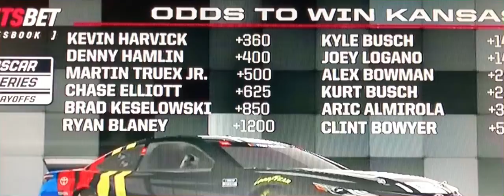Chase Elliott/Kurt Busch - Kansas Pre Race Interviews 10/18/20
TeamChevy HMS CGR Rooting for them to make The Final 4 Races Unpredictable and not The Haas & Gibbs Shitfest